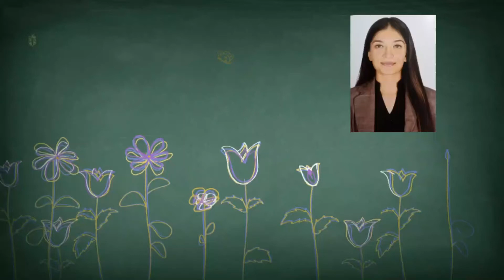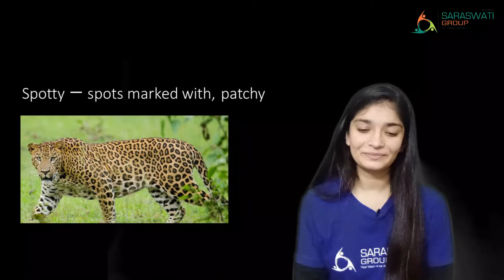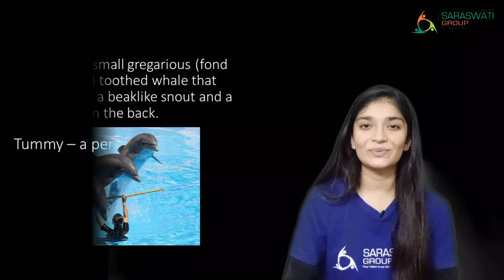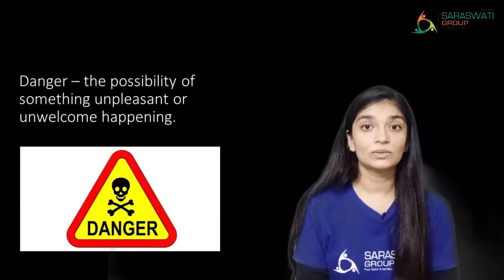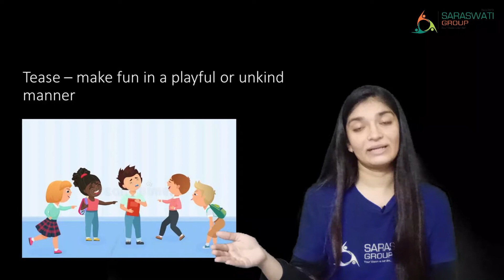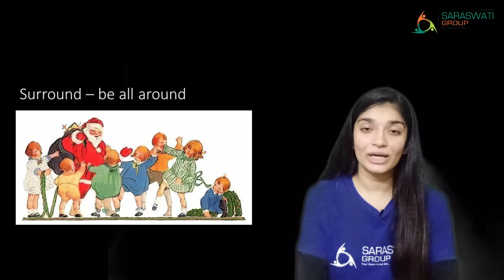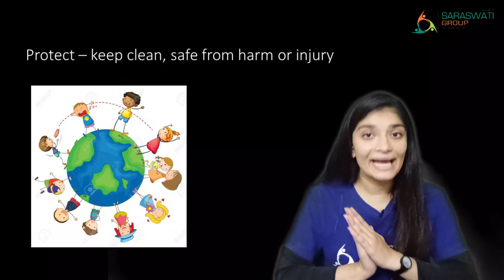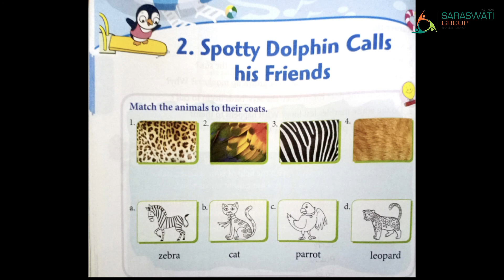ENGLISH II GRADE 1 II CH 2 II VOCABULARY WORDS II SESSION 1 II 14 9 2020